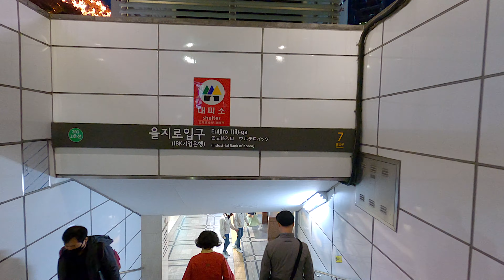[4K] Walk inside Seoul Metro, Line No.2 in Rush Hour 퇴근시간에 서울 지하철 2호선 을지로입구에서 동대문역사문화공원역까지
Hello.
In November 2020, I taked Seoul Subway Line 2 from Euljiro 1-ga Station to Dongdaemun History &
Culture Park(DDP) Station.
I think the walking video recording the present will become a good memory after time passes. I hope you can remember this time a few years later, a few decades later with my channel.

안녕하세요.
2020년 11월, 서울 지하철 2호선 을지로입구역에서 동대문역사문화공원역까지 이용했습니다. 퇴근시간에 지하철을 타서 엄청나게 많은 사람들이 있었네요. 지하철 4호선으로 환승하는 동대문역사문화공원역에서 많은 사람들이 내려서 자리에 앉으면서 영상이 끝납니다.
지금 현재를 기록하는 걷기 영상은 시간이 지나고 나면 좋은 추억이 될 것이라 생각합니다. 몇년후, 몇십년 후 이 영상을 보면서 지금을 기억할 수 있길 바랍니다.

Gear.
Zoom h1n
iMac 2016 / Final Cut Pro X

ASMR, Walking ASMR, Seoul Walking, Walking Tour